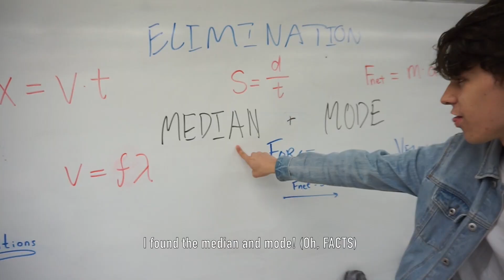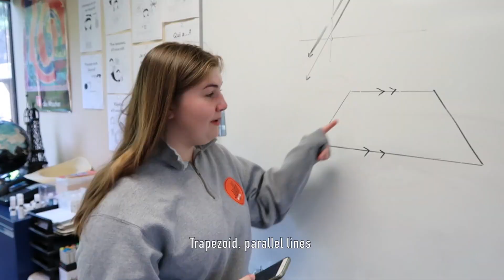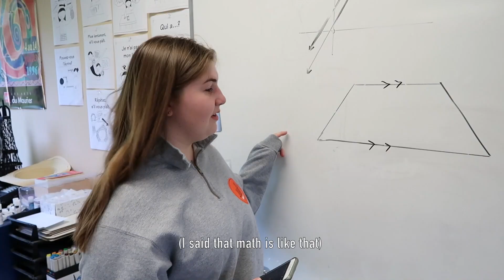Math is Like That (Parody of I Like It by Cardi B., Bad Bunny & J. Balvin)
This is a math music video parody I created with my students of I Like It (Cardi B., Bad Bunny and J. Balvin). Enjoy!